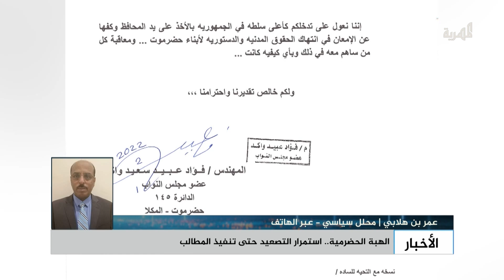عمر بن هلابي: تراجع الانتقالي عن التجنيد انتصار هام لمطلب الهبة الحضرمية الرافض لملشنة المحافظة